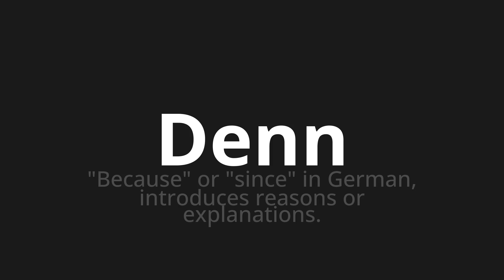How to pronounce Denn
Master the Pronunciation of 'Denn which means then' - which means : "Because" Or "Since" in German, Introduces Reasons or Explanation. 📝 with @PronunciationGerman 🎓🗣️ - [Your Guide to German]

Learn to pronounce 'Denn' perfectly in German with our easy and engaging tutorial by @PronunciationGerman! 📖📽️ In this comprehensive video, we provide you with native speaker examples 🗣️👂 and phonetic breakdowns 🎵 to ensure you get the pronunciation just right.

How to say Because in German